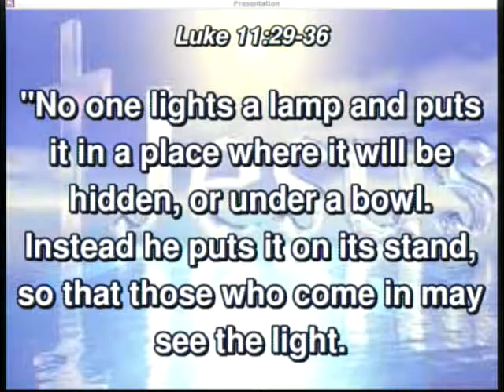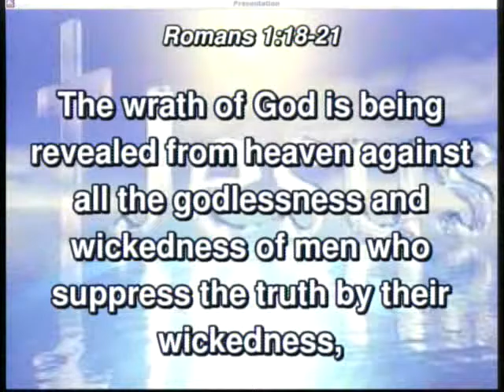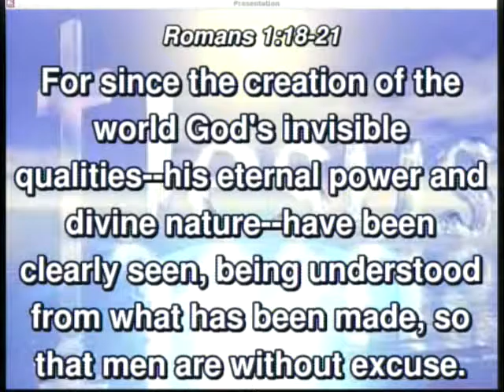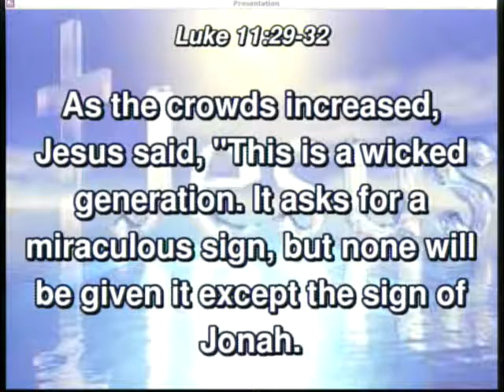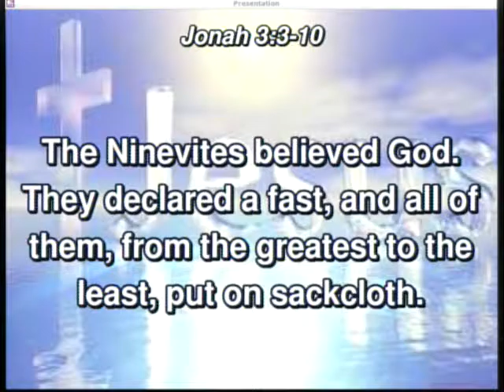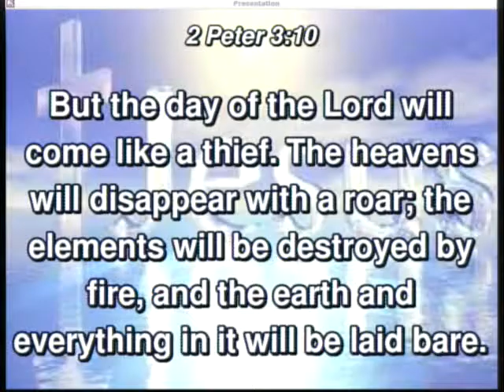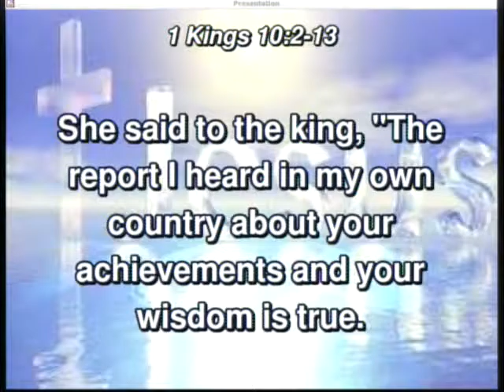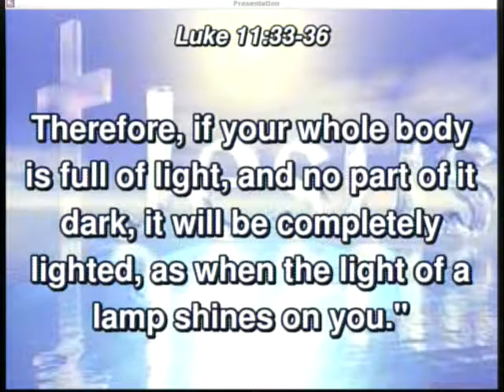20170305 - The True Light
Sunday Service, Sermon - The True Light